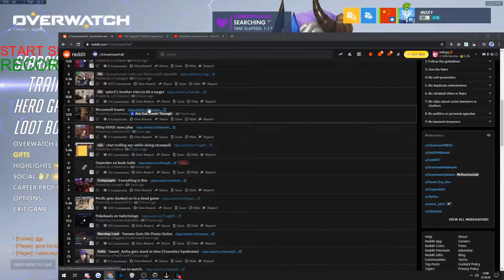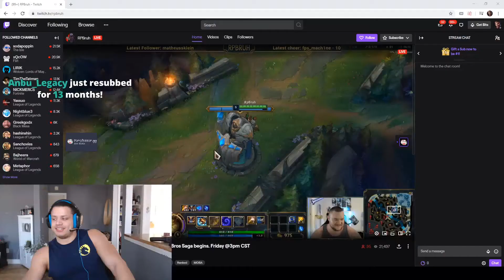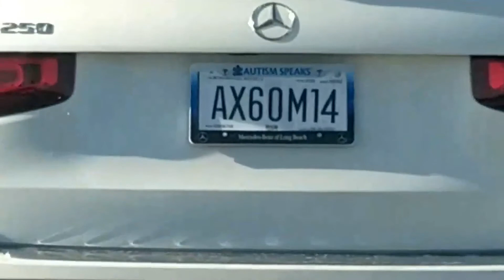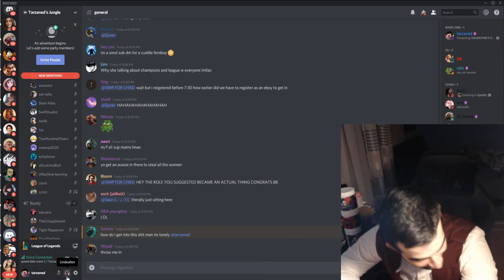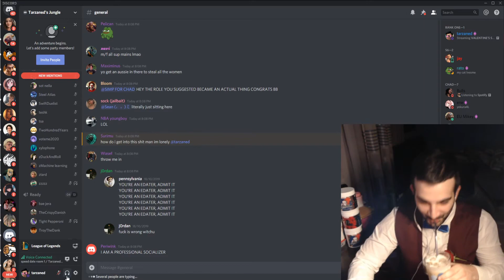Daily Twitch Fails February 15th, 2020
[00:00] clipped by FrankzRadio
[00:40] clipped by CoolStoryDaniel
[01:20] clipped by Vorselon
[01:59] clipped by Jairbreaux0
[02:15] clipped by Sungren
[02:51] clipped by caelix__
[03:30] clipped by TeamMango
[04:27] clipped by Flax_
[05:04] clipped by ultraloll
[05:49] clipped by Super_saiyan_3
[06:15] clipped by OneOfTheSmurfs
[06:26] clipped by fondledongle
[07:01] clipped by fearrmyburstt
[07:59] clipped by Damsz789
[08:39] clipped by sheepyroman
[09:05] clipped by rebooted_life
[09:43] clipped by i_only_type_kekw
[10:11] clipped by Brian_Buckley